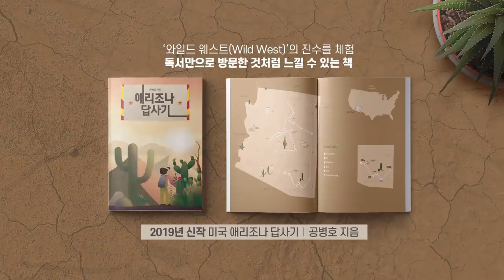조국 가족의 입학 부정사건 / 대충 깔아뭉갤 모양 [공병호TV]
조국 가족의 입학 부정사건
대충 깔아뭉갤 모양

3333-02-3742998 카카오은행 (예금주 : 공병호) / (텔레뱅킹 : 090 & 은행코드 : 90)

참고자료
1. 정유라 최종학력은 중졸로 결정났다 교육부 특혜 인정 입학취소 권고, 박귀성, 한국인터넷언론인협동조합, 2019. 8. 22
2. 촛불을 들어야 한다 조국 딸 조민의 권력유착 부정의혹 총정리, 도무재닷컴, 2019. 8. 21.
3. 논문 참여 6명 중 제1저자 조국 딸만 학위-소속 허위로 기재 돼, 박재명, 강동웅, 조건희, 동아일보, 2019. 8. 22